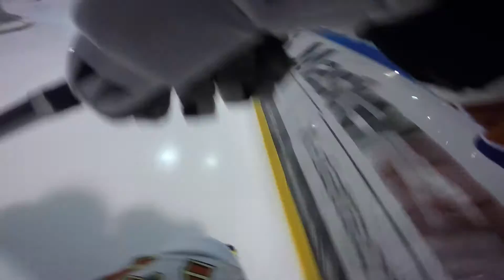Song Miracle (Special - Slovakia Hockey Team Zurich)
Bäretswil